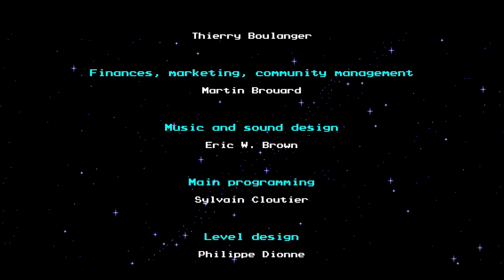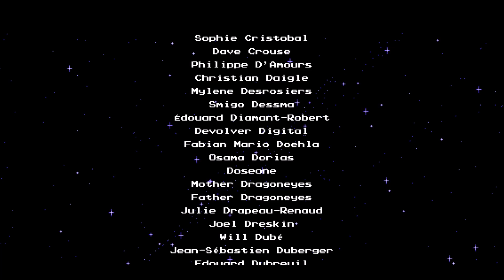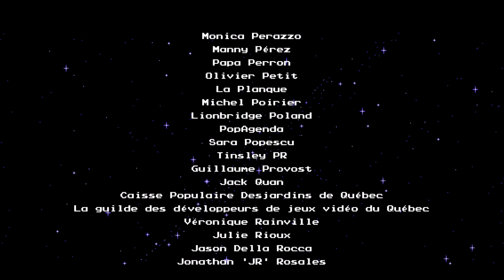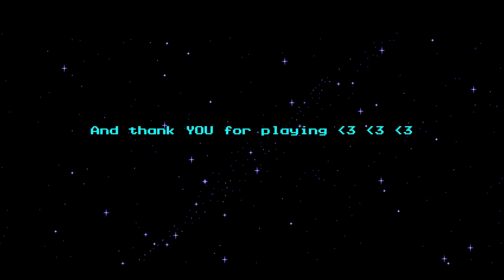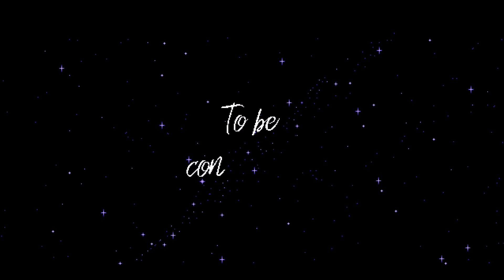LP The Messenger Finale: Curse of the Phantom of the Music Box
We take on the Phantom and save the world from his overwhelming power...at least I THINK we do...